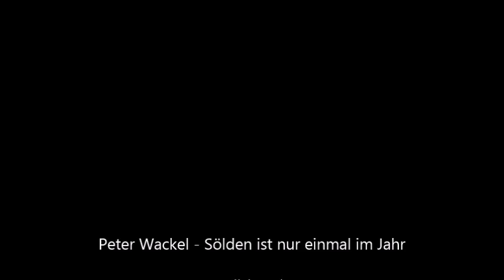Peter Wackel - Scheiss drauf Sölden ist nur einmal im Jahr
Fire & Ice Sölden bei vollem Haus Peter brachte die Bude zum Kochen und das richtig Live gesungen